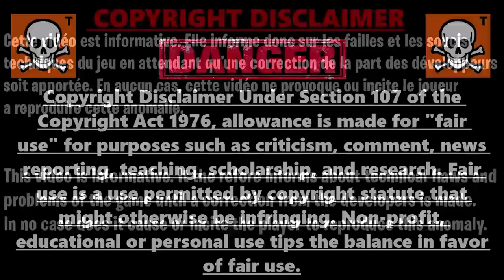GLITCH XP ILLIMITÉ FORTNITE CHAPITRE 3, COMMENT ÊTRE NIVEAU 200 SUR FORTNITE CHAPITRE 3 RAPIDEMENT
▬▬▬▬▬▬▬ • BIENVENUE 😍 • ▬▬▬▬▬▬▬

▬▬▬▬▬▬▬ • PARTENAIRES 💪 • ▬▬▬▬▬▬▬

👉StealthGamer:
"SOISCOOLMEC"
"STRIKESOISCOOL"

TikTok "SoisCoolMecYTB"
👻Snapchat "soiscoolmec"

.▬▬▬▬▬▬▬ • TOP DON 💰 • ▬▬▬▬▬▬▬

▬▬▬▬▬▬▬ • MUSIQUE OUTRO 🎵 • ▬▬▬▬▬▬▬